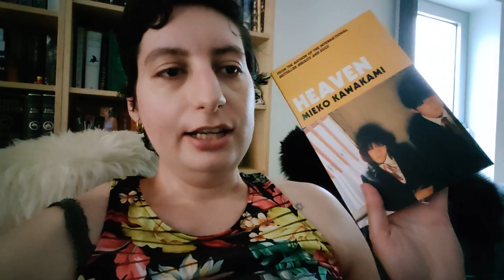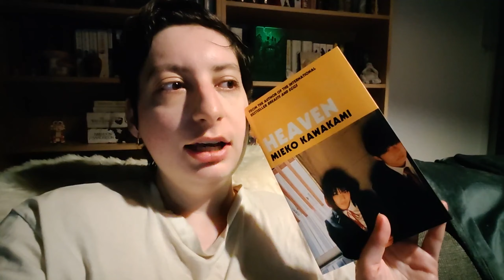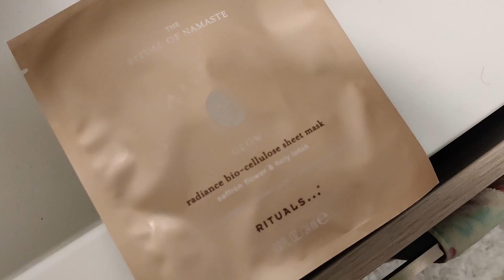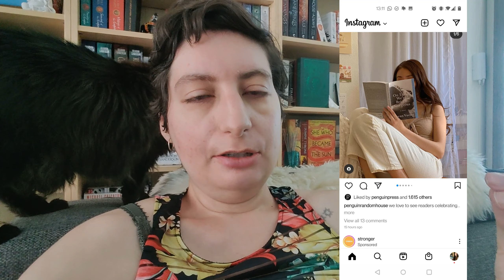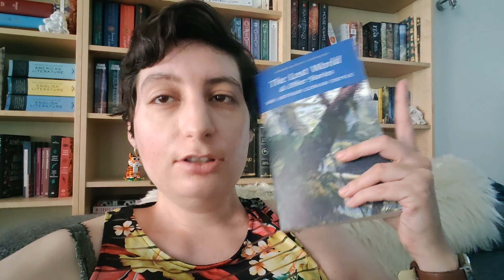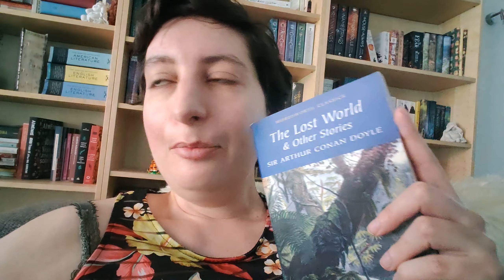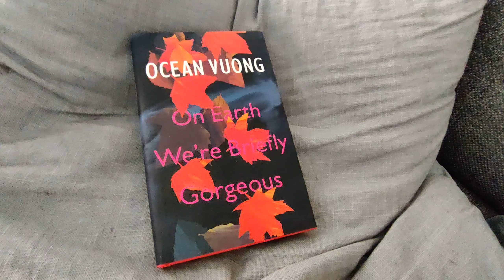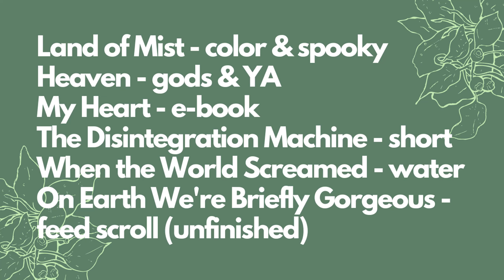A Disappointing Read & An Amazing 48 h Bookoplathon Round